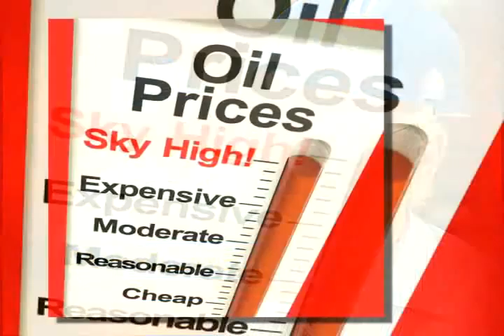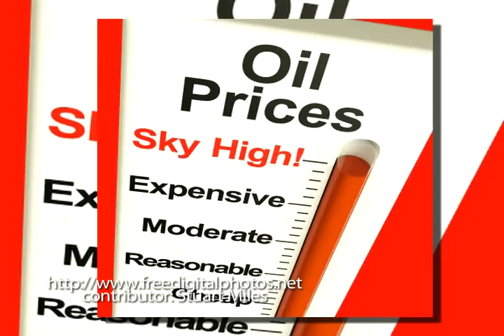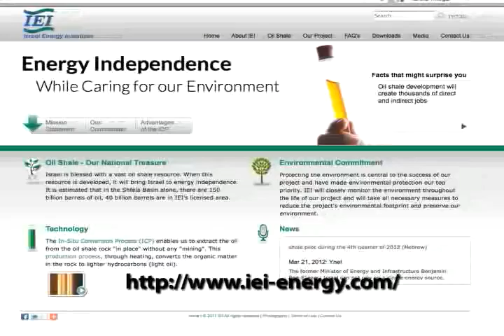Harold Vinegar- Israel's Black Gold - interview - Goldstein on Gelt - March 2012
Dr. Harold Vinegar was born in Brooklyn, New York. He received his BA degree in Physics from Columbia University and his MA and PhD degrees in Physics from Harvard University. After graduation he joined Shell Oil Company in Houston, Texas. During his 32 year career at Shell he specialized in unconventional oil resources like oil shale. He retired in 2008 as Chief Scientist of Royal Dutch Shell and he and his wife and son made aliyah. Harold is the Chief Scientist of Israel Energy Initiatives Ltd in Jerusalem, which is developing Israel's unconventional oil resources.